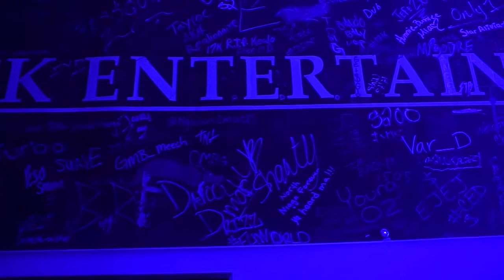G-Mind presents...Lamonte Bombay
Maryland Recording Artist Lamonte Bombay came to Virginia to record at 17K Studios.